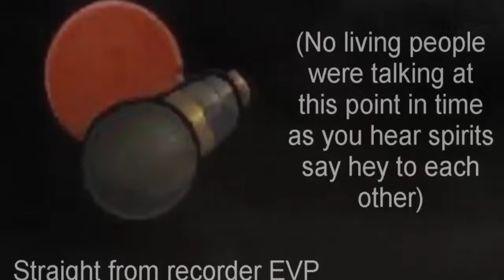Coming in August...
Just to inform you of what to expect next month. Might get one more live stream out of me before vids like those come out in August. Much love Right Choners! See ya soon. I hope...::gulp::

Ending Music by: Darren Curtis: "Unknown Fear"

Mail: Irish Stevo
          Temple, Tx
                        76503